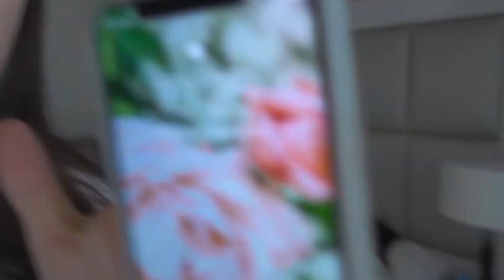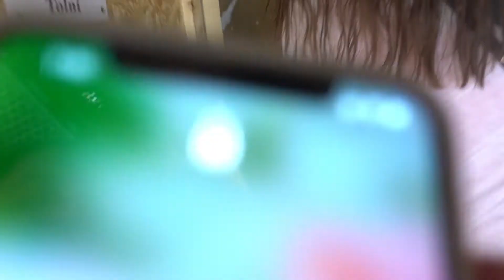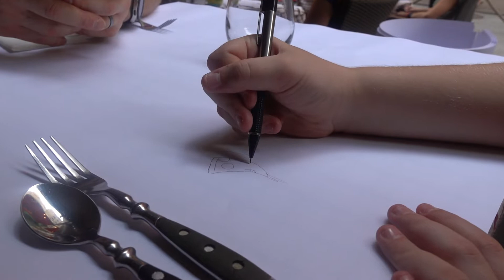Celebrating Our Mom's Birthday In Another Country! Budapest Tour! | The Reese Sisters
Today's our mom's birthday! We celebrated by seeing all the things to do in Budapest, Hungary in our Budapest travel guide! Our mom hired a tour guide to show us all around the city for the whole day!

Have you ever celebrated a family member/ friend's birthday on vacation?

We post a new family-friendly vlog or challenge every Friday, Saturday, Sunday, and Monday!

Hey, we're The Reese Sisters from It's A Lovely Life!

We're best friends who just so happen to be sisters! We've lived in sunny Southern California our whole lives, but we just recently moved to a beach house just steps from the ocean! Follow along with us on our super fun adventures!

Maddie (19) Maddie is the Halloween and baking loving oldest sister!

Ashley (17) Ashley is the middle kid! She loves working out, traveling, and of course, hanging out with her sisters!

Emily (9) Her name's Emily, but most people call her Emmy! Emmy is a pure ball of energy that proves being 9 is awesome! She's our mac and cheese and ice cream loving kid! Her favorite place to be is the beach and she couldn't live without Roblox and Minecraft!

Account Moderated By Parents